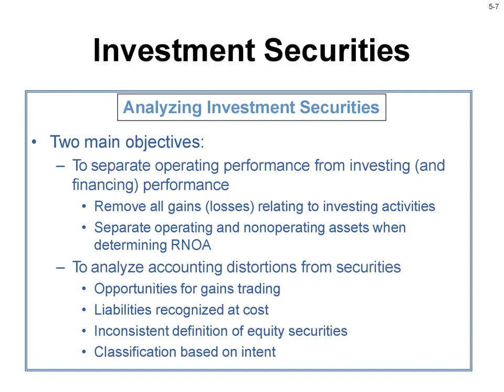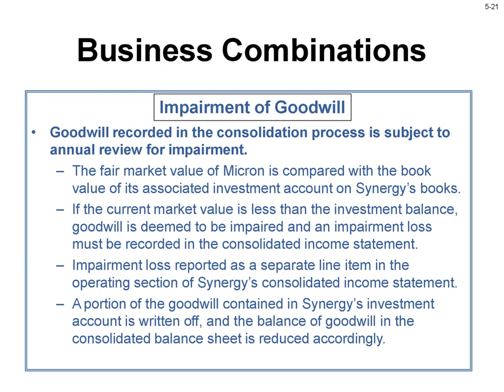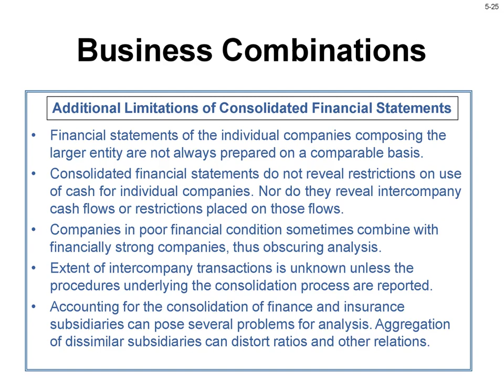Analyzing Investing Activities Chapter 5 (Financial Statement Analysis)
Analyzing Investing  Activities - Intercorporate  Investments
Investment Securities
Composition Accounting for Investment Securities
Accounting for Debt Securities
Accounting for Transfers between Security Classes
Classification and Accounting for Equity Securities
Analyzing Investment Securities
Equity Method Accounting
Equity Method Mechanics
Business Combinations
Consolidated Financial Statements
Basic Technique of Consolidation
Consolidation Illustration
Consolidation Illustration
Synergy Corp and Micron Company  Consolidated Income Statement Steps Impairment of Goodwill Issues in Business Combinations Additional Limitations of Consolidated Financial Statements Consequences of Accounting for Goodwill Pooling Accounting Pooling method Illustration